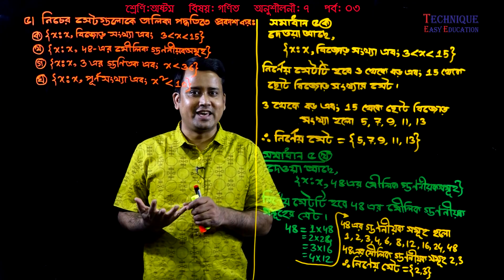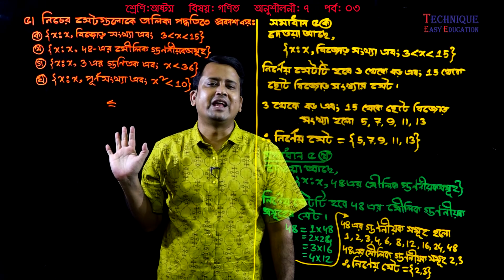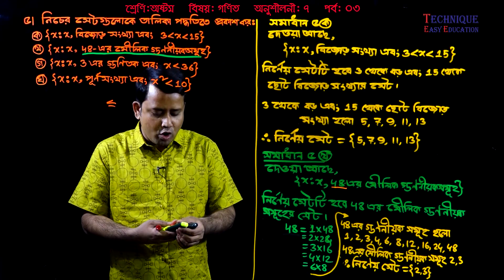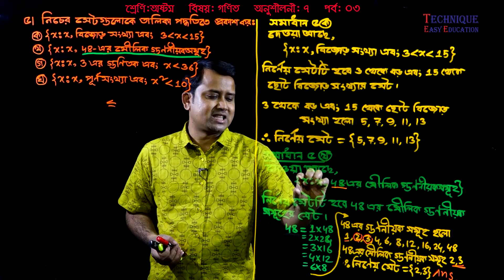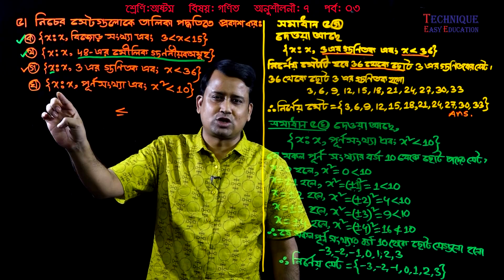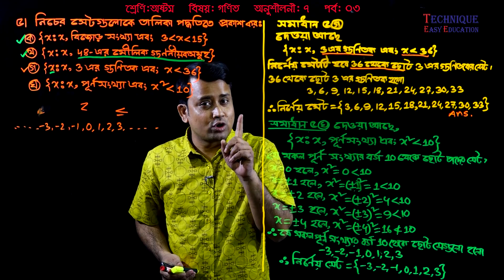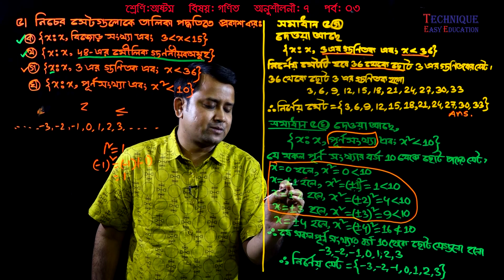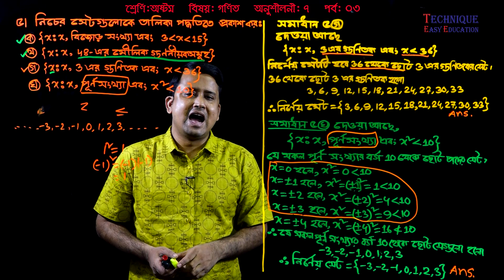80. JSC Math Chapter 7 (Part-3) ll Class 8 Math 10 ll Eight Math 10 ll Set l সেট